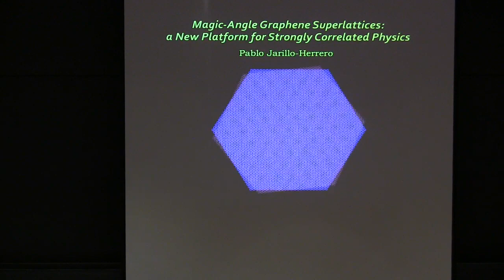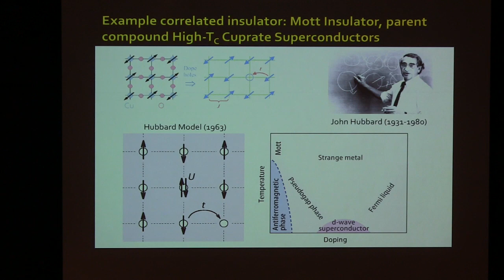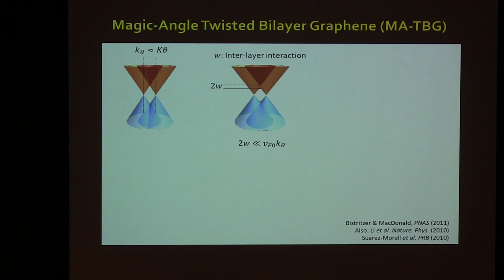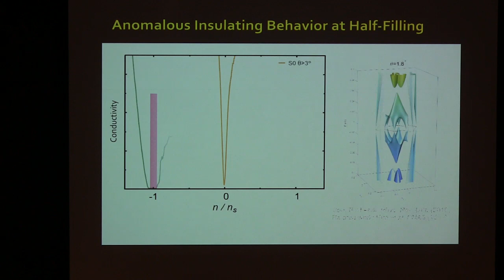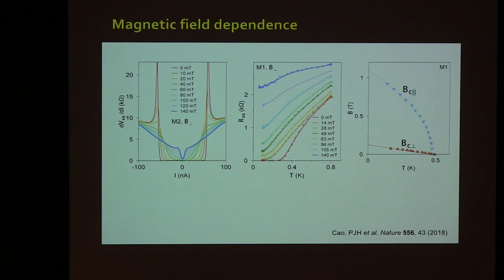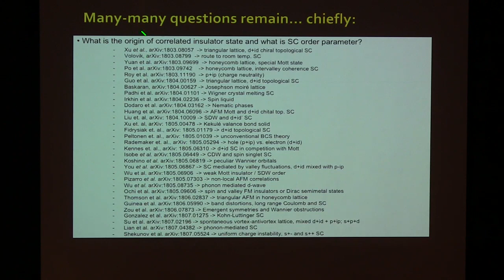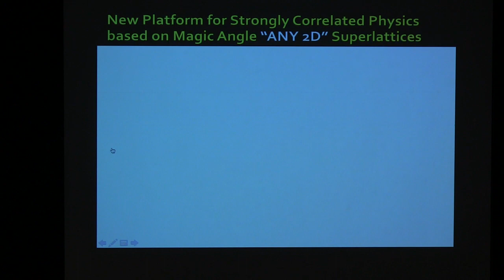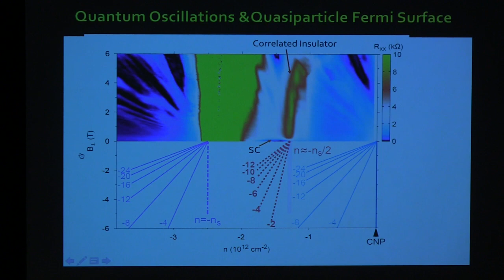Pablo Jarillo Herrero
Pablo Jarillo Herrero, MIT "Magic-Angle Graphene Superlattices: a New Platform for Strongly Correlated Physics"
Seminar Jefferson 250 Institute for Theoretical Atomic, Molecular and Optical Physics (ITAMP) & Harvard Quantum Optics Center (HQOC) Harvard University Joint Quantum Sciences Harvard University, Department of Physics